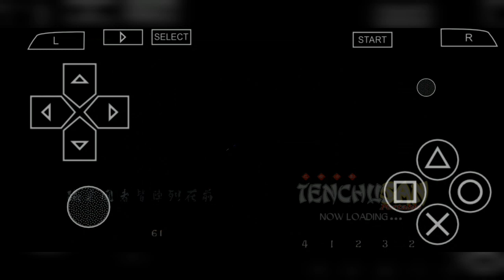Tenchu 3: Wrath Of Heaven - Ayame Mission One Gameplay